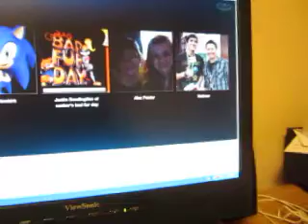Two In One Special For newkirkgman2 And justin271995: Part 7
Here's the next part of my special for Gary and Justin, in which I'll be playing Wheel Of Fortune for the Nintendo DS. How will this game go?